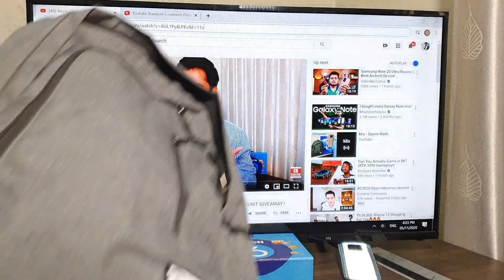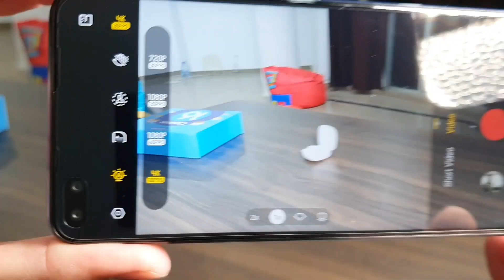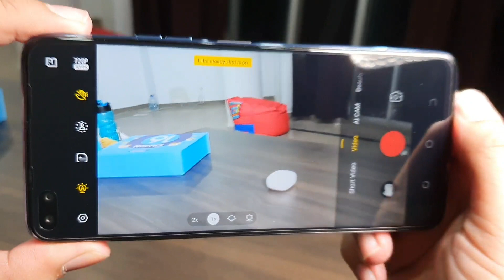GIVEAWAY Alert!!! Tecno Camon 16 Camera Review | Best Photography Phone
CAMON16 powered by TAVIOUS & recommended by MehwishHayat has launched!

Our photography pioneer and NextLevelCameraSolution - CAMON 16, powered by TAIVOS & recommended by Mehwish is here!

Buy CAMON16 (8+128GB) for PKR 36,999/- to get 3999PKR worth of TWS headphones for free until November 30th
Buy CAMON16SE (6+128GB) for 26,999/

Don't wait, grab your bundle of joy right now!